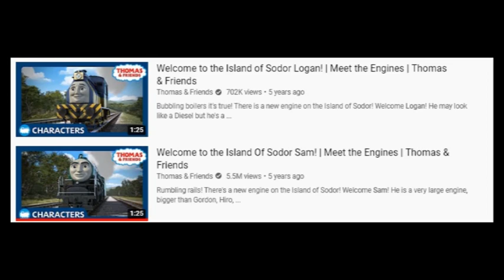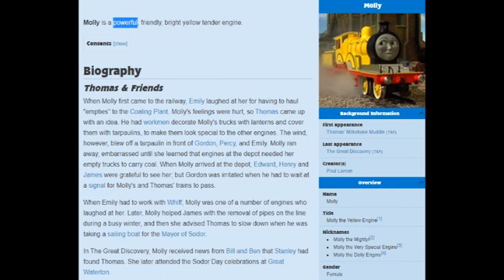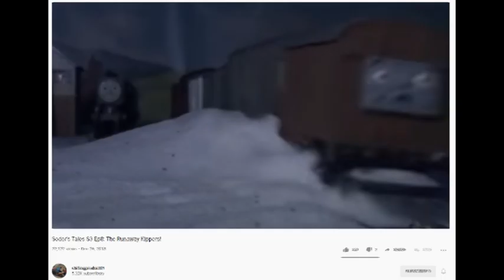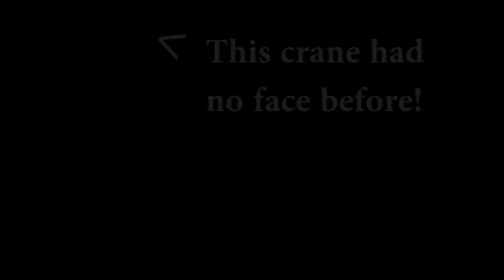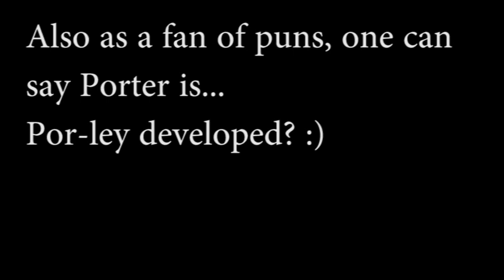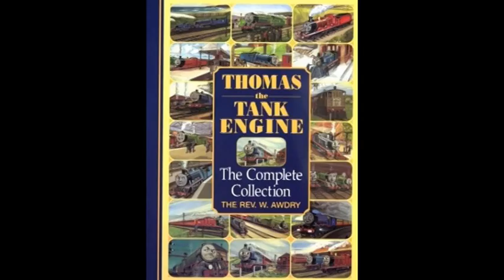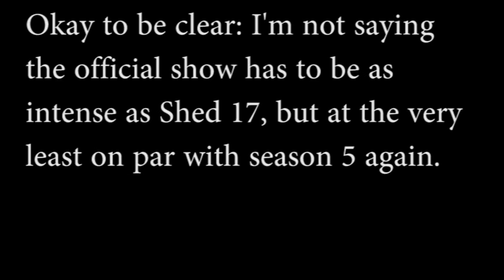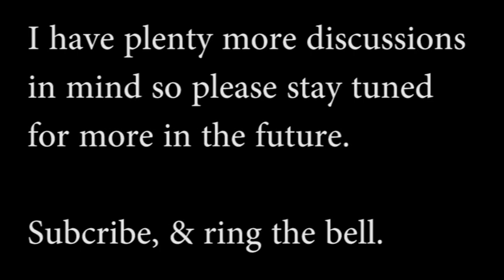*FIXED AUDIO Top 10 Thomas & Friends Characters To Return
Adjusted audio from my original Top 10 Characters to return. Same list, same recordings but now louder.